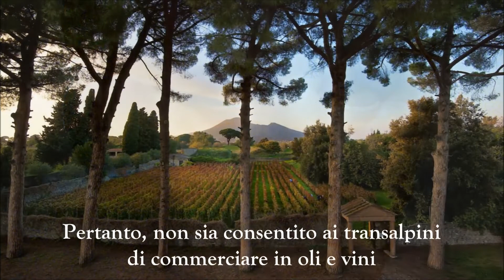Cicerone invita a tutelare prima gli interessi di Roma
Poesia ispirata al De re publica di Cicerone sulla politica economica romana interna.

Altre informazioni.
■ Fonte: Cicero, De re publica, III 16.
■ Immagini di miniatura: “Parco Archeologico di Pompei. Immagini all'interno del video: 1) Bertel Thorvaldsen, "Busto di Marco Tullio Cicerone", copia da un originale romano, Thorvaldsens Museum, Copenhagen; 2) "Parco Archeologico di Pompei.